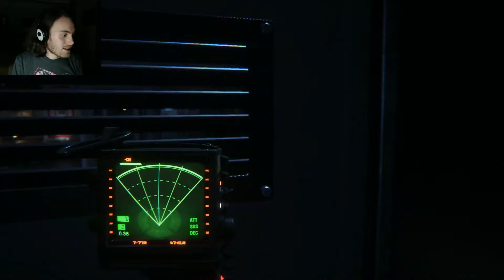Fear Fridays - Alien Isolation 16: Oh God Flashbacks!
Fear Fridays is a weekly stream I run every Friday from 10pm GMT (5pm EST) for as long as my heart can take it. I will be playing various horror games at which I am notoriously bad due to my exceptional cowardice. Watch as I make a fool out of myself each week for your amusement!

Our first Fear Fridays game is the newly released Alien: Isolation.